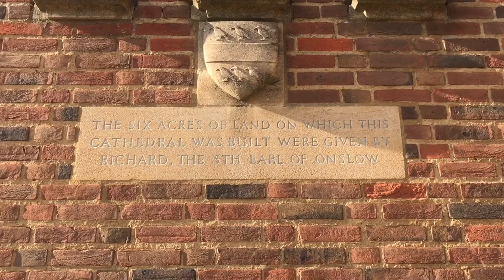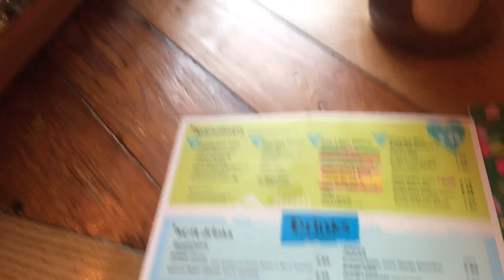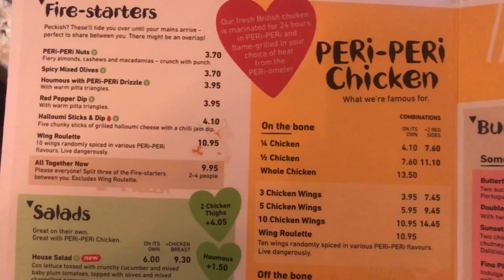9 Things To Do in Guilford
Raffle Question (Just comment it below! Each correct answer will make you eligible for our quarterly raffle)- What POS did you see me try new slippers with UK flag design?